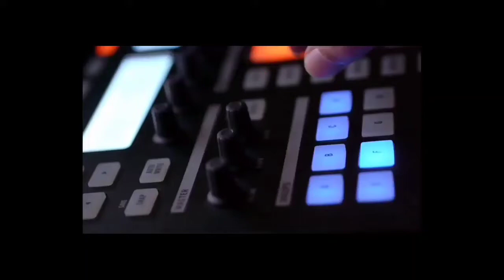Reaction🎵Diana Navarro - La Saeta del Larios (With Antonio Banderas) | Ramley Reacts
Hello everyone.. This is my reaction to Diana Navarro - La Saeta del Larios (With Antonio Banderas). I hope you like the video.